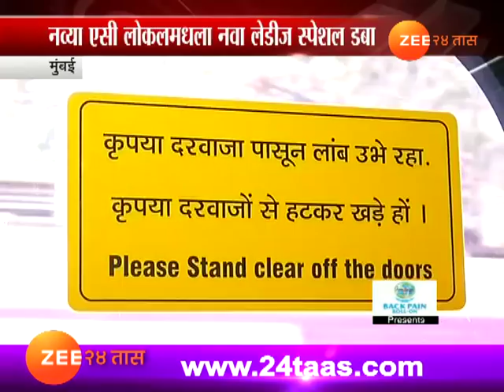मुंबई । एसी लोकल प्रवास । महिल्यांंच्या प्रतिक्रिया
Mumbai | Women Railway Commuters Reaction On Mumbai`s First AC Local